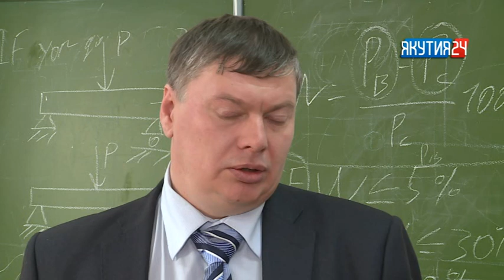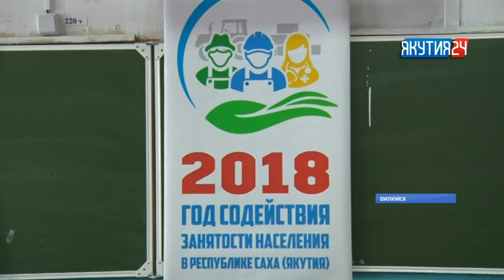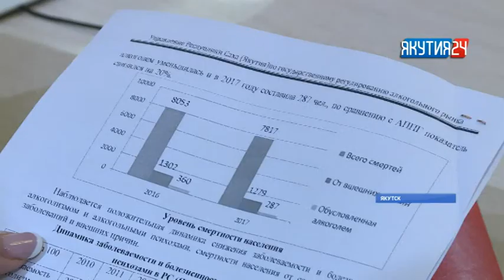Информационная программа "Якутия 24". Выпуск 19.02.2018 в 13:00